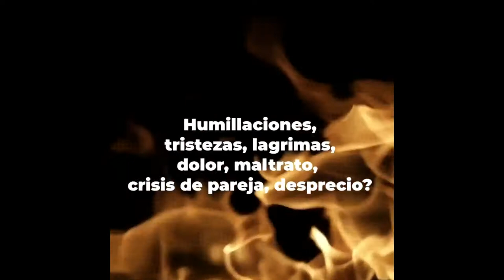TESTIMONIO REAL PARA PERSONAS QUE CREYERON EN LOS TRABAJOS GARANTIZADOS DEL BRUJO MARCOS LEON REAL